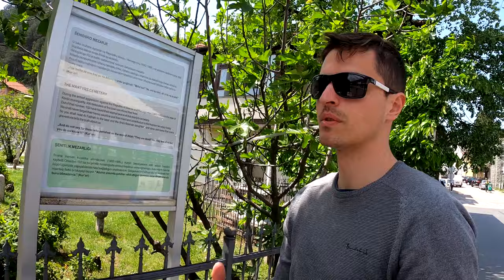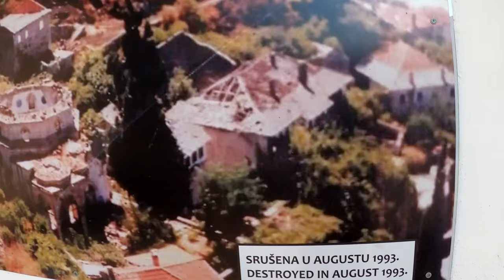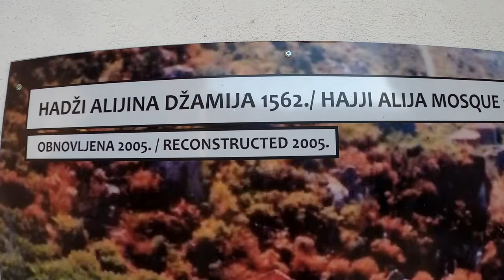Slovak Muslim discovers Bosnia's hidden travel gems (Trebinje, Konjic, Počitelj & Neum) 🇧🇦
I visited the orthodox church in Republika Srpska, spend some time in a mosque at Konjic, as well as prayed in the most beautiful Islamic site in Pocitelj, and finally dipped my toes in the Bosnian sea :)